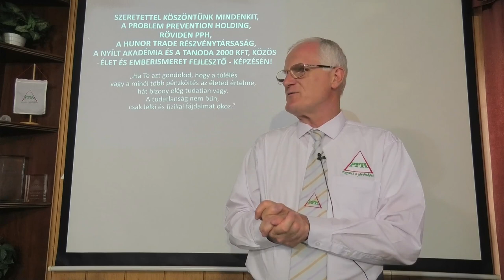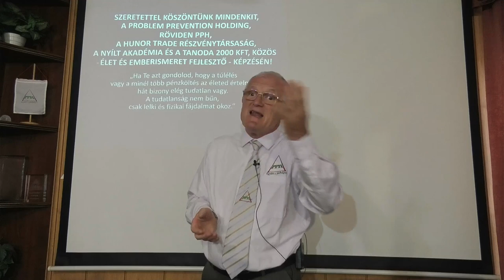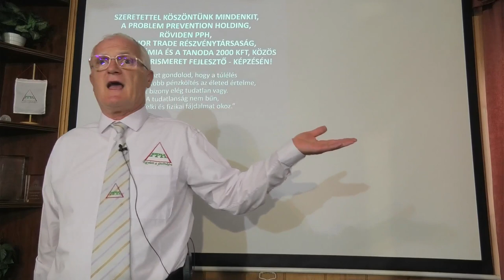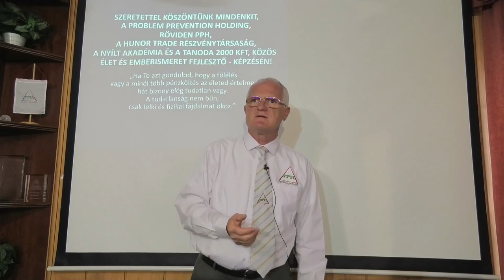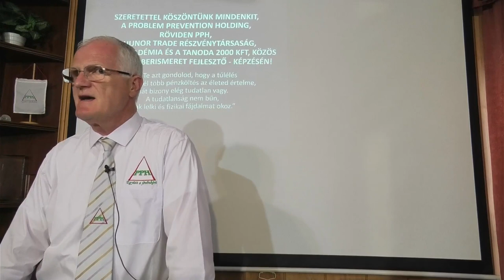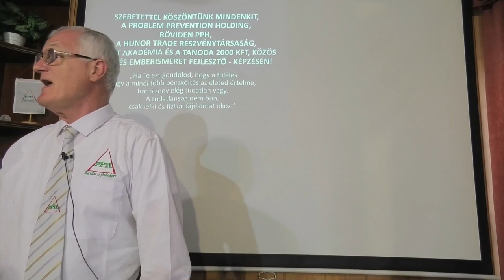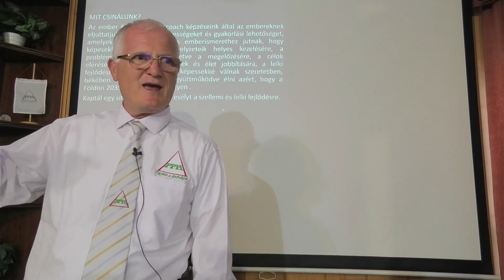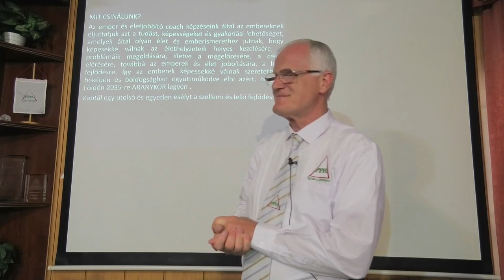2023 06 14 - MI KELL AHHOZ, HOGY CSAKNEM MINDIG JÓL ÉREZD MAGAD - Szedlacsik Miklós életjobbító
MI KELL AHHOZ, HOGY CSAKNEM MINDIG JÓL ÉREZD MAGAD. Szedlacsik Miklós mester-coach ember és életjobbító ingyenes előadása. A PPH - Nyílt Akadémia ingyenes képzése. Csatlakozz a ténylegesen használható tudáshoz a weboldalunkon a következő linkre kattintva!